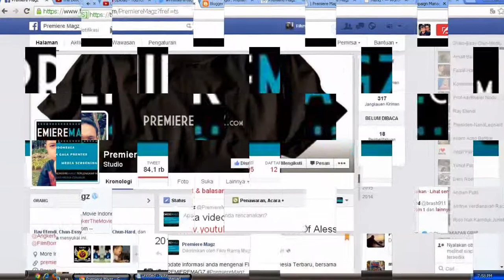OFFICIAL | PremiereMagz | Tentang Ulasan Film Indonesia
Update Informasi Anda Mengenai Film-Film Indonesia Terbaru, Bersama PREMIEREMAGZ

Premiere Magazine Adalah Media Informasi Online Yang Mengupas Mengenai Informasi Berita Terkini Film Indonesia, Premieremagz Telah Menjadi Media Partner Beberapa Film indonesia . Liputan – Liputan Terhangat Media Info Film Indonesia Online Ini Menjadikan Premieremagz.com Acuan Untuk Para Pencinta Film Mencari Berita Terbaru.

Fikry Salah Satu Penggagas PREMIERE ONLINE MAGAZINE Ini Menyatakan ” Bahwa Kita Perlu Menularkan Semangat Mencintai Film Indonesia, Dengan Di Updatenya Fnformasi Mengenai Film Yang Sedang Atau Yang Akan Tayang , Saya Rasa Semangat Mencintai Film Indonesia Akan Timbul .
Nah Tunggu Apalagi ? Mau Cari Informasi Mengenai Film Indonesia

Klik.